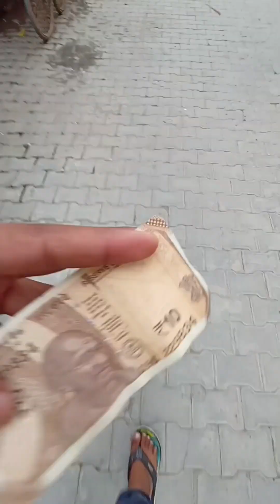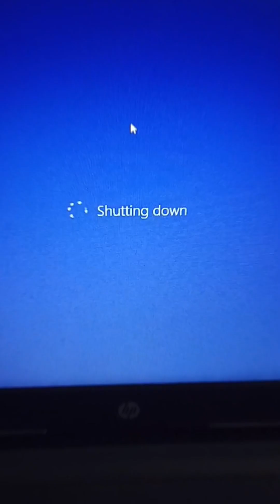[TH] DAILY VLOG UPLOAD #vlog #vlogging #viralvlogs #thursday #